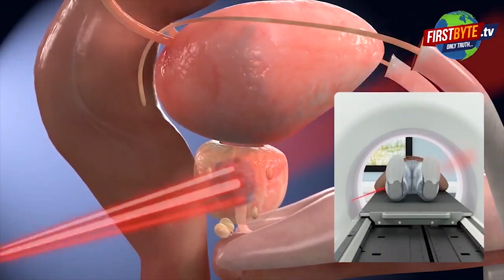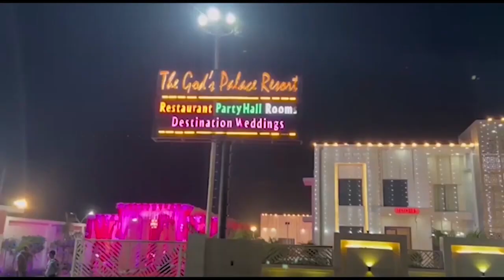मेरठ जिला अस्पताल के शौचालय में मिला नवजात का शव First byte.tv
मेरठ जिला अस्पताल के शौचालय में मिला नवजात का शव

प्यारे लाल अस्पताल में नवजात का शव मिलने से हड़कंप

नवजात बच्चे की पहचान लड़की के रूप में हुई

शौचालय में कैसे आया नवजात इसकी जांच जारी